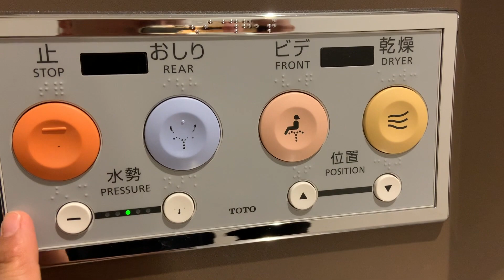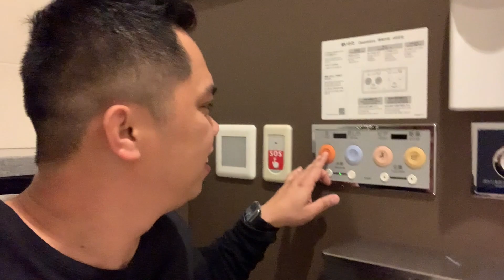JAPANESE TOILET REACTION | MAKENPAU